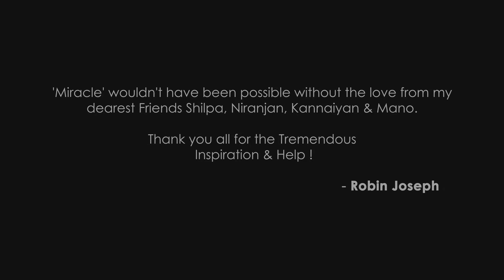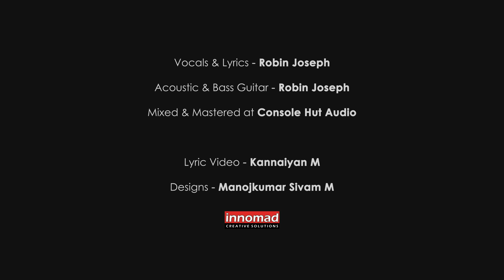You Are My Miracle | Original Composition by Robin Joseph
Console Hut Audio ™
Presents

" Love is Beautiful
Love is Magical
Love is a 'Miracle'

Love is The Highest,
The Strongest &
The Lightest

Love is Great Joy
Love is Supreme
Love is Divine

Love is every other Good Thing I can think of..,
But to me it is a 'Miracle' "

I've expressed my meaning of love through my new song, It's a 'Miracle'